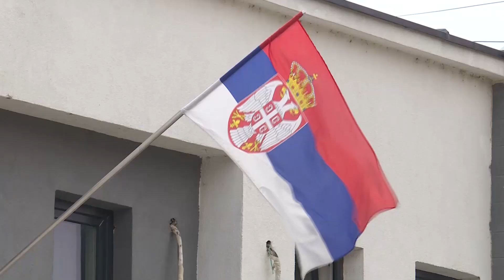Povecanje pomoci Pomoravlje